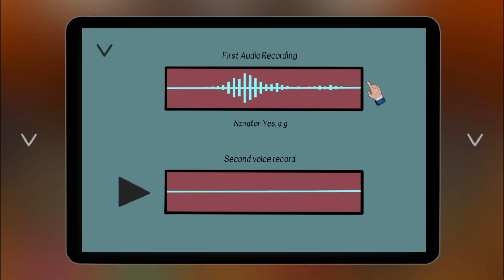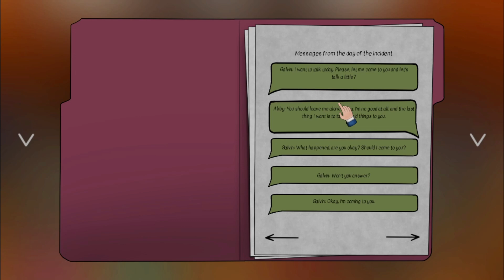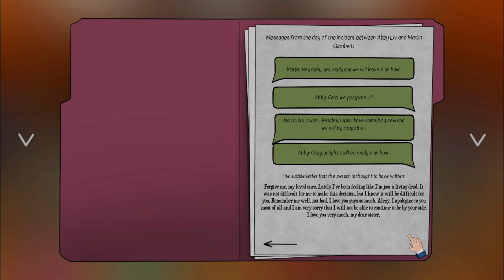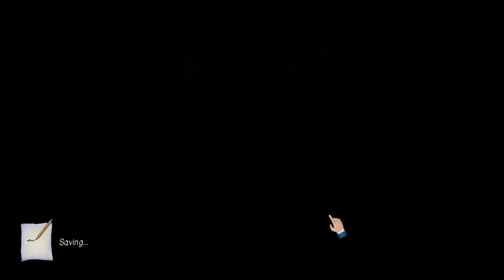Are Selfies An Issue? (JudgeSim)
In this episode, I have a case where a woman is in court because she's been taking selfies at the gym but she's not the only person in the pictures.